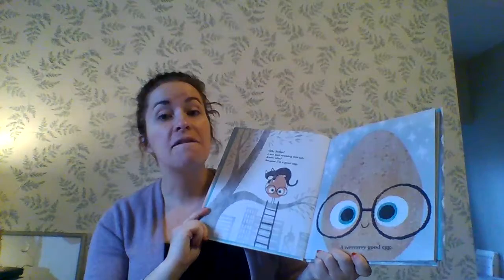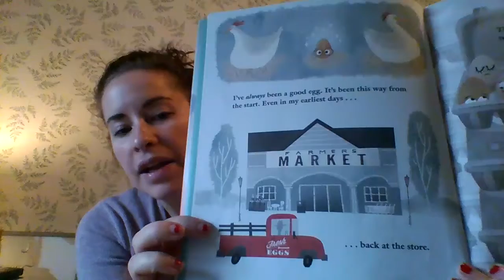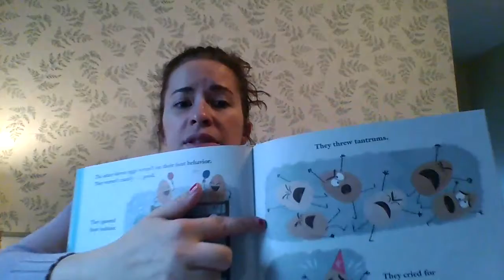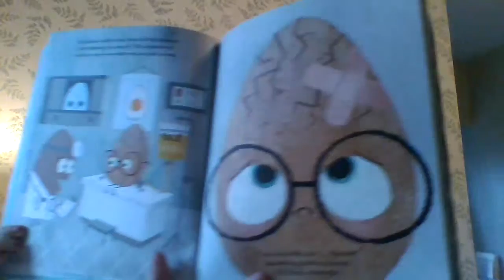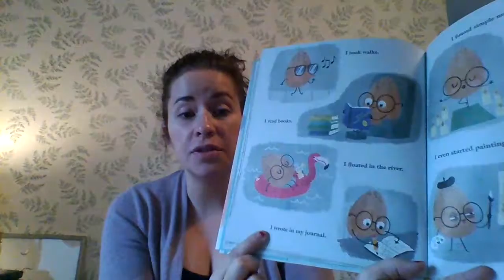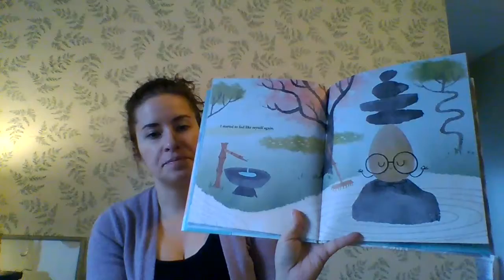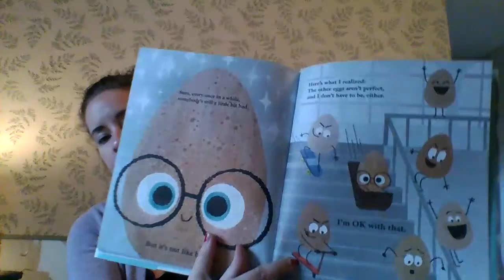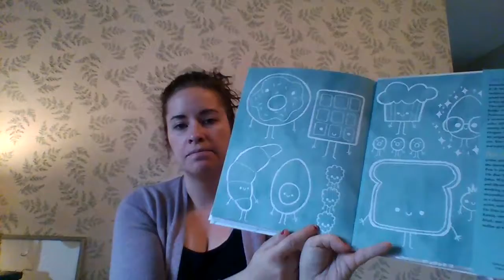The Good Egg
Today's read-aloud is the Good Egg.